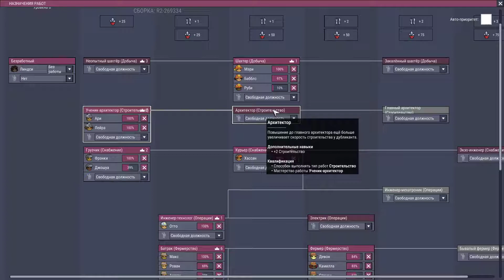ЗАРАЖЁННАЯ ЗОНА - Oxygen Not Included - Прохождение [#9] - Сезон 3